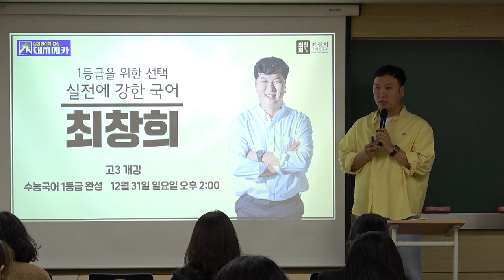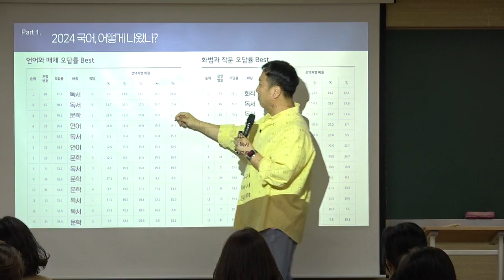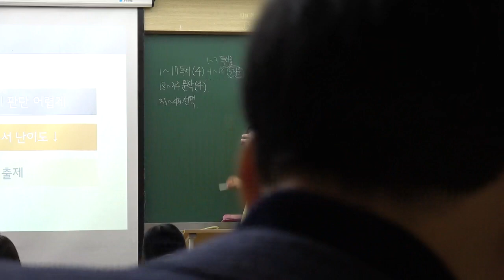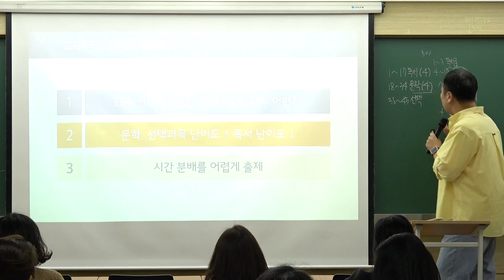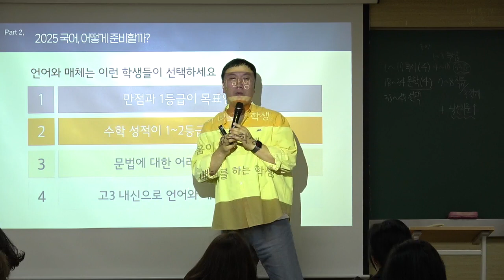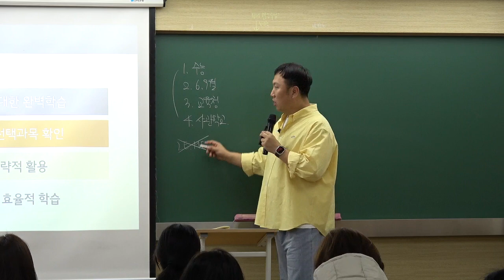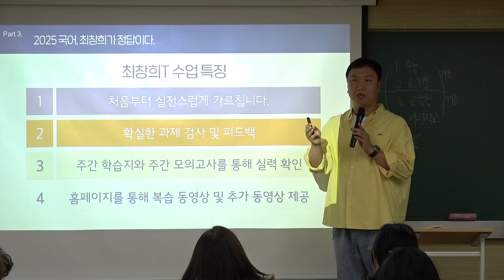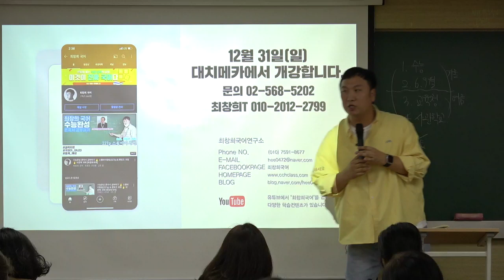【예비고3 국어 최창희t ★대치메카】